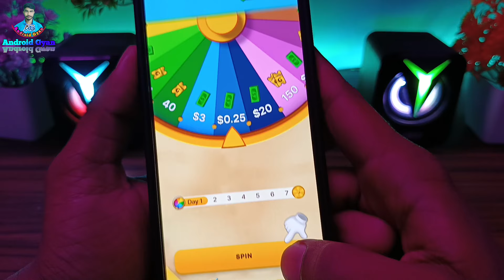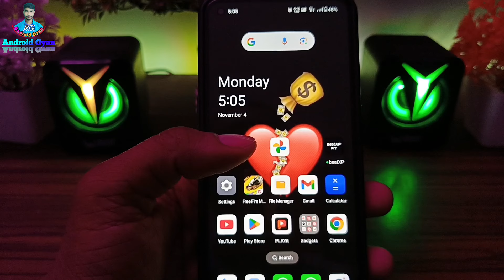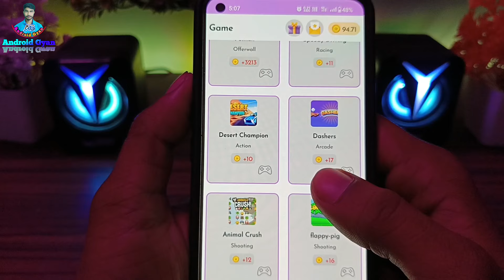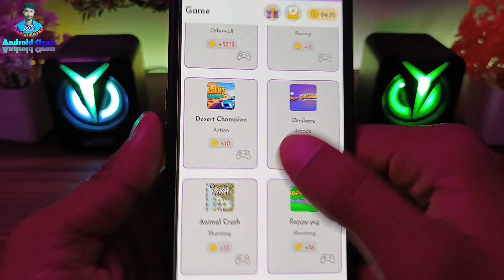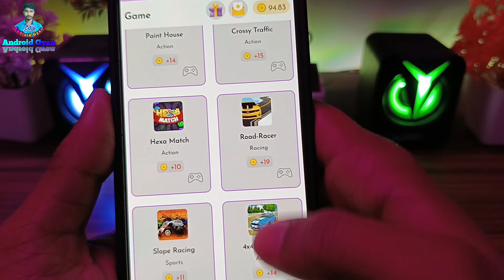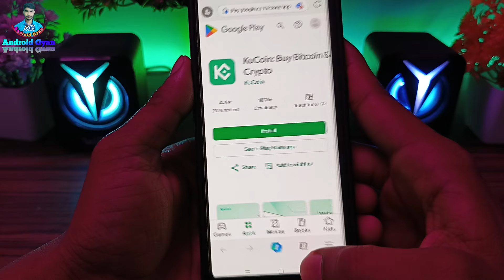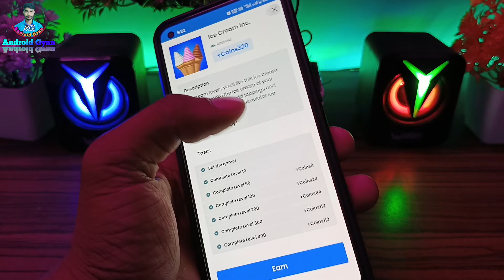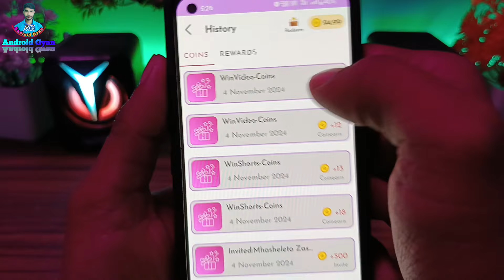Play Game & Win Free Redeem Code | Free Google Play Redeem Code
Play Game & Win Free Redeem Code | Free Redeem Code | Free Google Play Redeem Code | How To Get Redeem codes

➡️ App Link :-